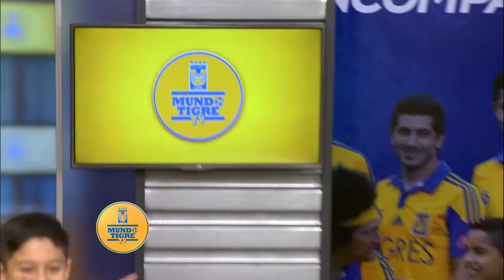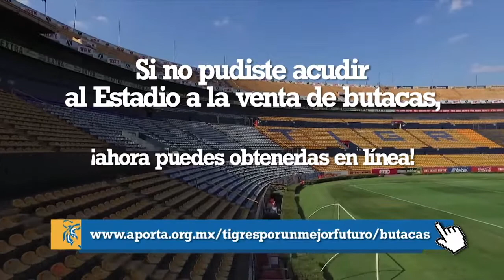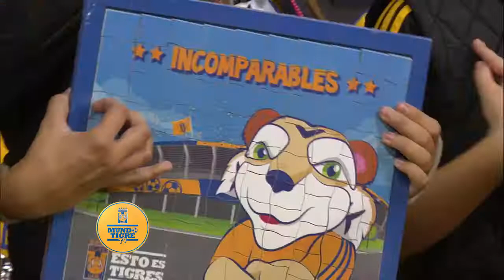Mundo Tigre Tv 164